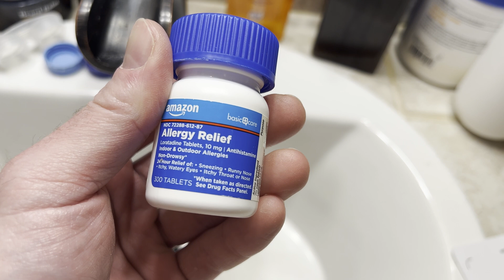Histamine DESTROYS Multiple Sclerosis and our sleep!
It DESTROYS Multiple Sclerosis! Most people with Multiple Sclerosis even sees this connection! And our sleep suffers!

The histamine response in your brain can invoke profound effect on Multiple Sclerosis. Which destroys your mood, ability to concentrate, and overall brain function.